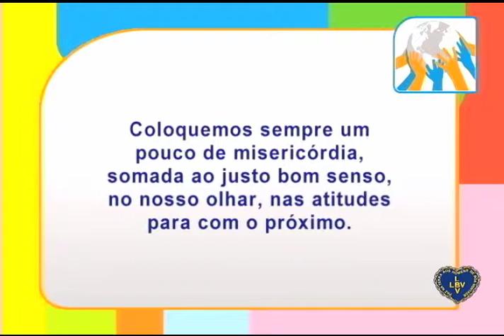A inclusão do jovem no mundo do trabalho (Parte 2)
Programa Sociedade Solidária
A inclusão do jovem no mundo do trabalho
Convidado: Eduardo de Oliveira - superintendente do CIEE